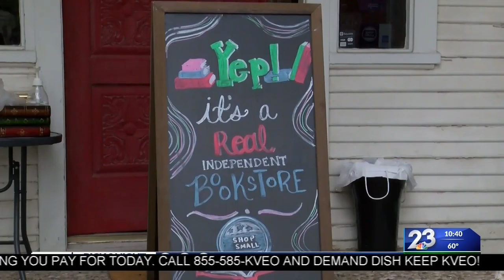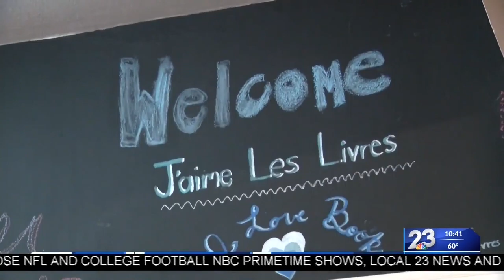Local bookstore reopening through appointment only for safe shopping experience